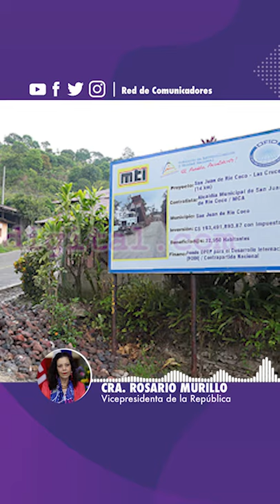🔊 Comunicación Compañera Rosario Murillo, Lunes 21 de Octubre de 2019 ✌️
🔊 Comunicación Compañera Rosario Murillo, Lunes 21 de Octubre de 2019 OctubreVictorioso ✌️